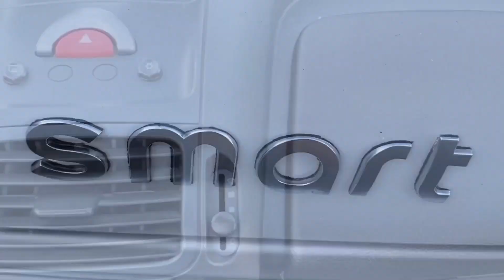SMART ROADSTER,UM KART PARA TODOS OS DIAS!🔥82cv com kit brabus/ HSTYLE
SUBSCREVE, APERTA O SINO E  CARREGA NO LIKE!

Vejam o video e partilhem a vossa opinião!

Partilhem , comentem e ajudem a crescer o canal👌